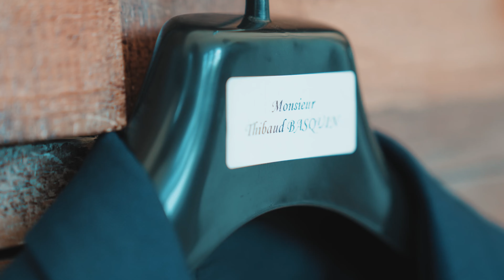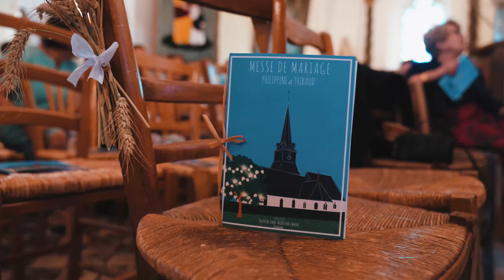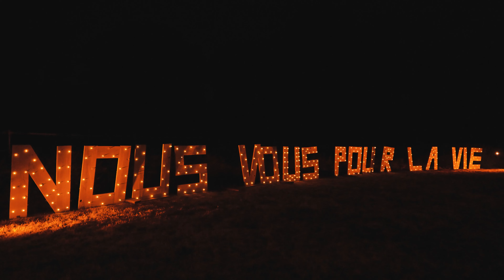Mariage de Philippine et Thibault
DE BREUIL STUDIO : Vidéaste de mariage & corporate